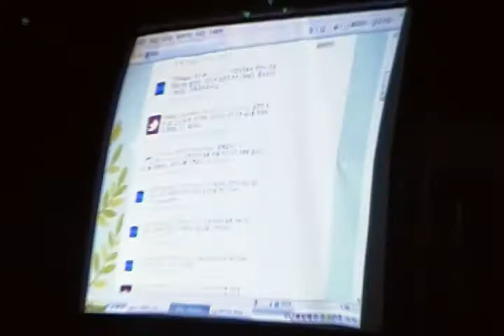[MBC앞 야간집회] 송준영 "MBX발 겨울이 계속 될 것인지, MBC발 봄이 올 것인지"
언론인 지망 중앙대 학생. 2010년 2월26일 저녁7경 전국언론노조, KBS노조, MBC노조 등 MBC 앞. 야간촛불집회. (촬영=이상헌)